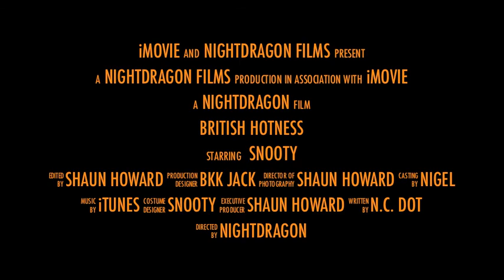Snooty Trailer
Preview of Snoot's test ride on Nigel, the British Hotness